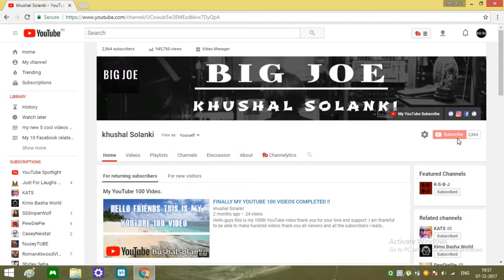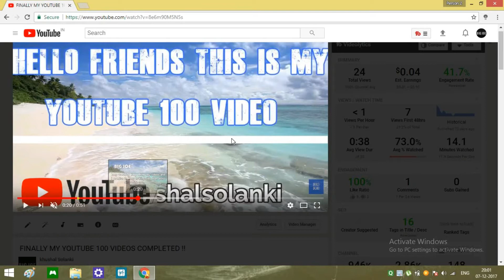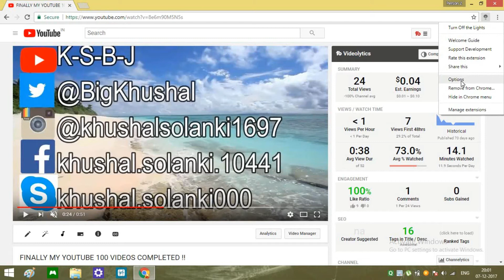Turn Off The Lights Google Chrome Free Extension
Hey guys my name is Khushal and today tutorial is about Google Chrome extension

If you show YouTube videos in class, you need this extension!!

(enjoy this free browser extension!)

Thank you so much guys for watching my video i really appreciate it if you are new here don't forget to Subscribe and make sure you turn on the notification bell so you will never miss my latest uploads.

i hope you guys like this tutorial!! I had so much fun creating this for you and I really hope you enjoyed!

THIS IS SOME WEBSITES WHAT I PERSONALLY USE CHECK OUT NOW...

Advance YouTube Tips and Tricks and How to Videos For Creators In - 2017 | Basic YouTube Tutorials (Step By Step (?Easily?))

●●PeAcE OwT●●